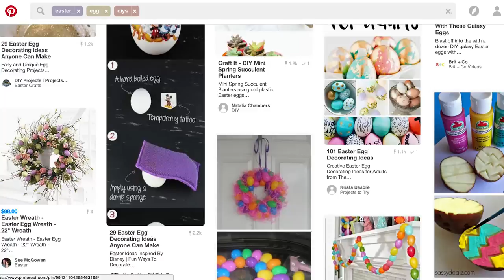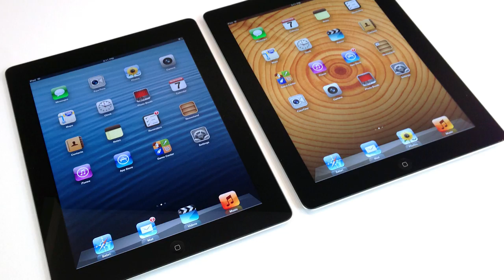DIY Easter Egg Roulette - Man Vs Corinne Vs Pin + Giveaway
Contest Details: Follow these steps
- BOOM! You're entered to win a spankin brand new  iPad Mini
- Contest Ends - April 30th
- Turn on your "Community" Notifications to find out who wins
  on May 7th
- Good Luck!